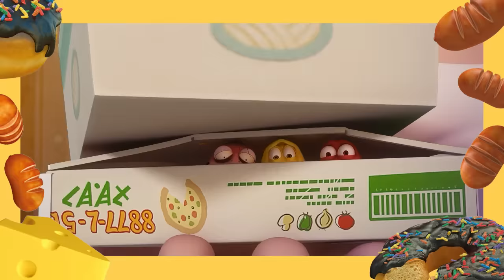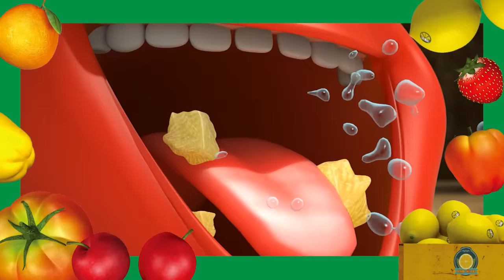Larva | Food Special🥞 | Keyword Cartoon Compilation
Today, Larva is hungry.
There is a lot of delicious food here.
What to eat? It must eat them all!